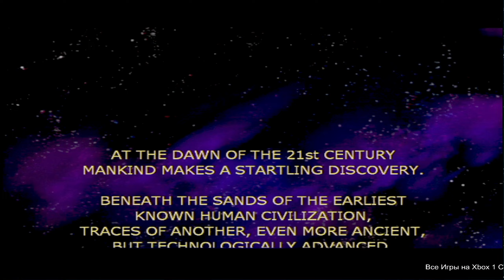Serious Sam — Xbox OG Gameplay HD — Real Hardware {Component}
Xbox Game Challenge goal is to play every released original xbox game. All videos record on original hardware and component cable. Recorded on my YT stream aka overlay overlap happens.